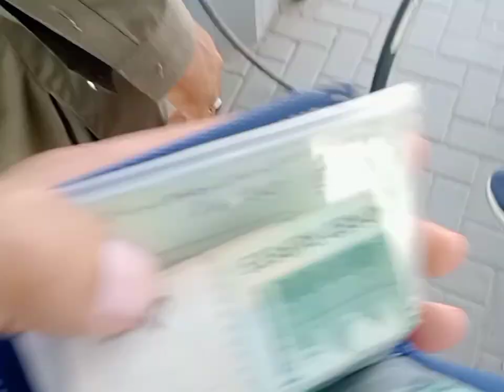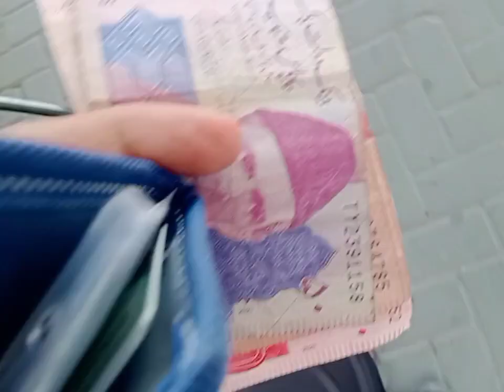Hostel change | Shifting .......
In this video I explained my daily routine in daily vlogs youtubevlog vlogger hamza .